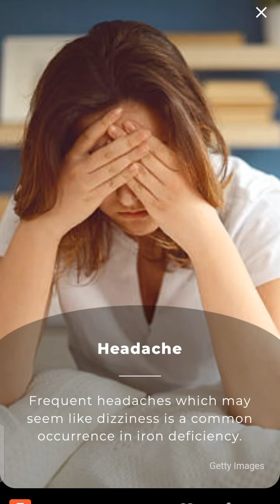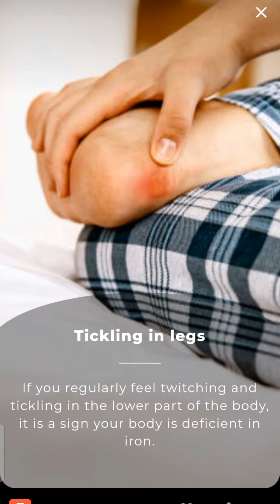IRON DEFICIENCY SIGN & SYMPTOMS ? ఆరోగ్య సమస్య ఏమిటి? Aలాంటి వ్యాధితో బాధపడుతున్నారంటే..